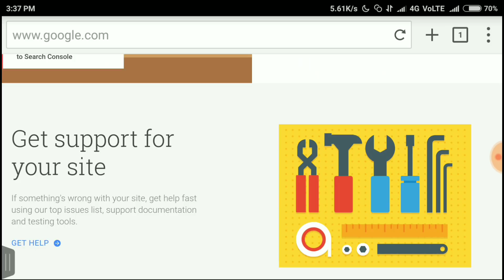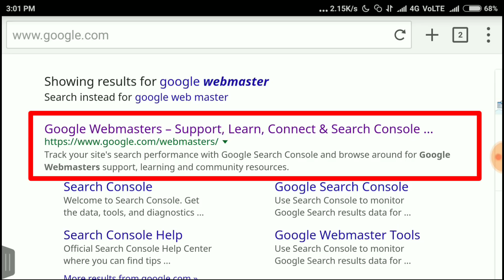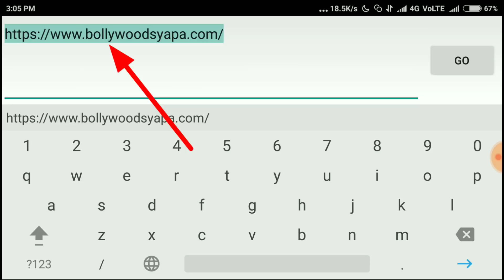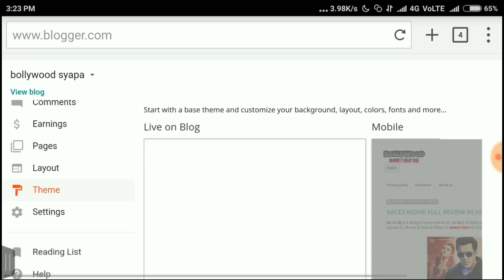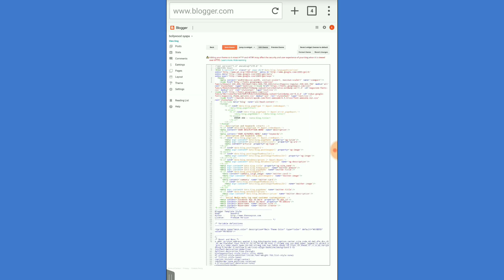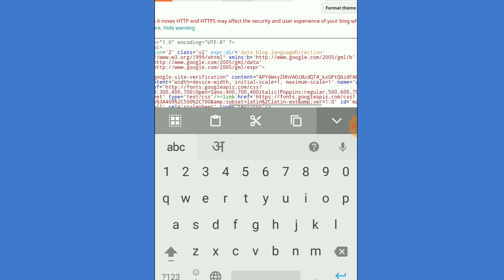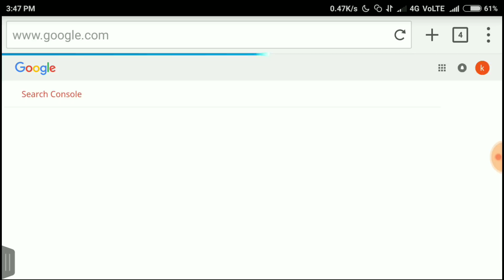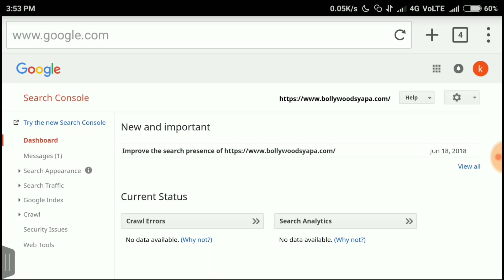How To Verify Your Blog with Google Webmaster On Your Mobile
- Es video mein maine bataya hai ki kaise aap log apne mobile phone se apni blogger website ko google webmaster me verify kaise karwa sakte hai.

AdSense Account Kaise Banaye 18 saal se kam age wale

Google Adsense mein kaun sa Address dale ? present ya permanent

My Mic
Boya M1 For Smart Phone

i used

My Tripod
Best Qualty product

My Laptop